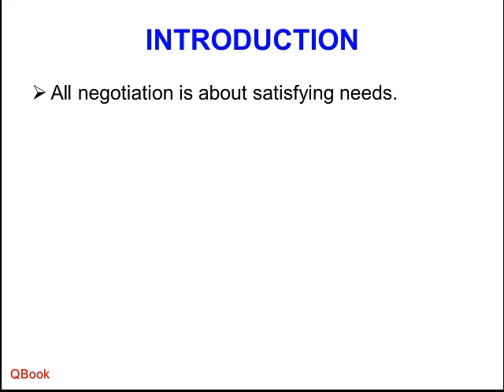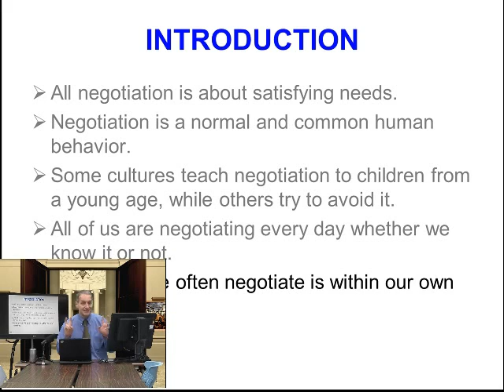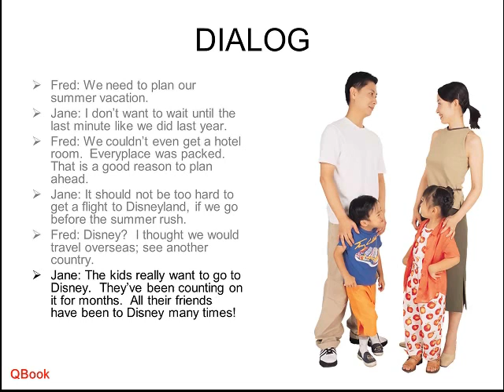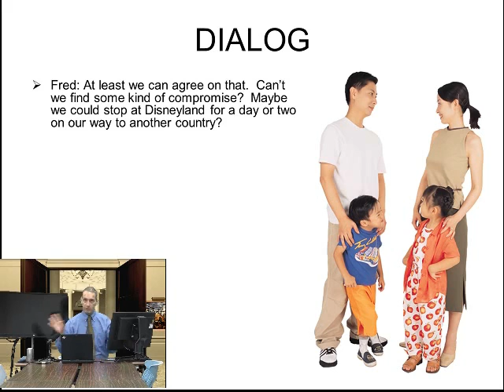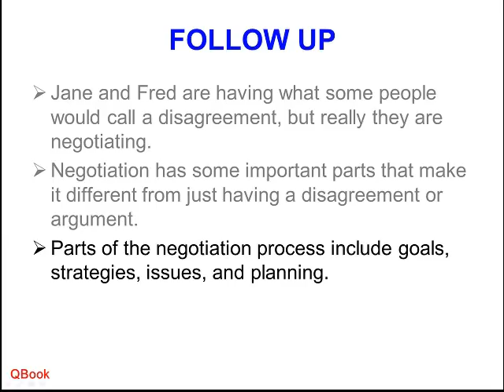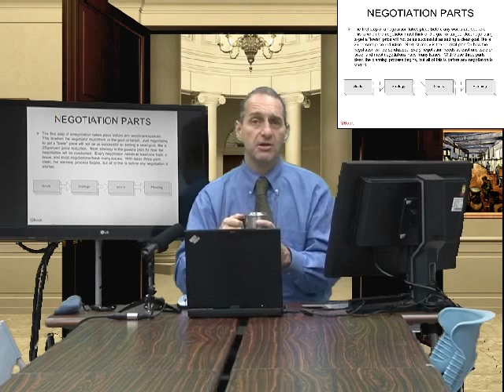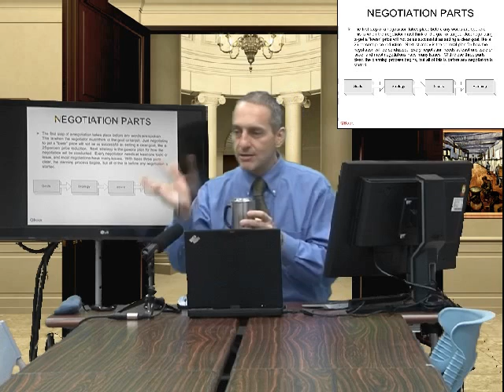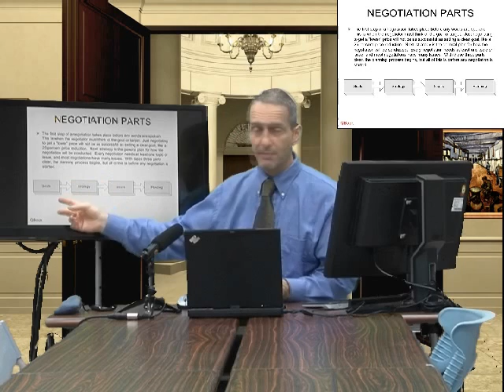Business Negotiation Part One: What is Negotiation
An introduction to what it takes to have a negotiation, and why thinking about negotiation is important. The purpose is to begin thinking about negotiation as having clear goals so that results can be measured.
Prof. Warden introduces Unit 1, for this business negotiation class at NCHU (National Chung Hsing University), Taiwan.